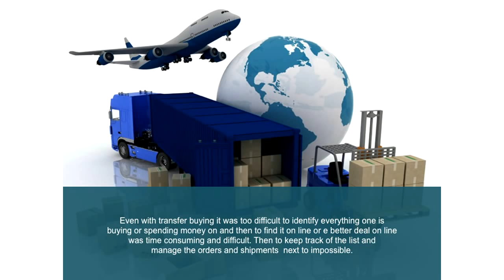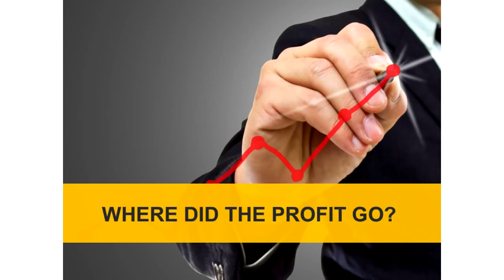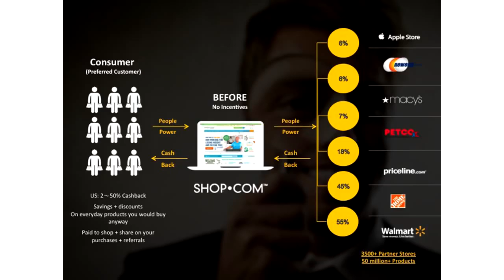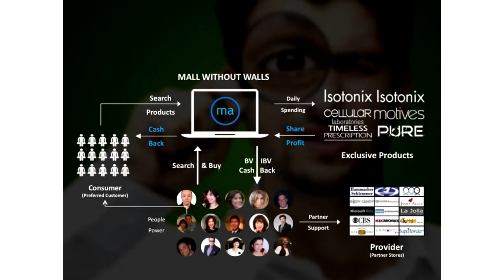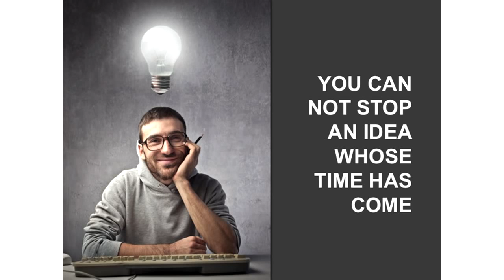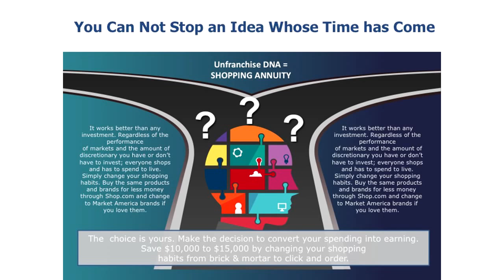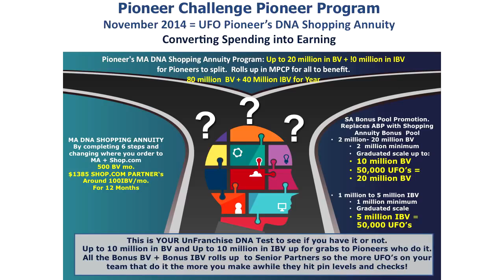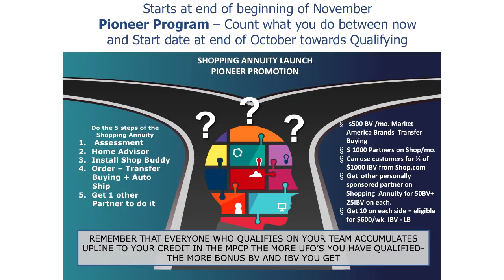Economics of the Shopping Annuity with JR Ridinger 2014 International Convention